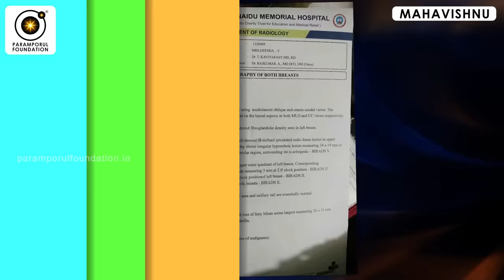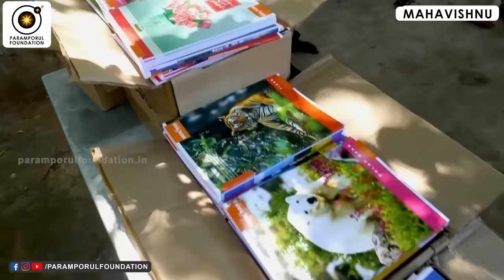மனம் கடந்து எப்போது சக்தி பெற்ற இறைவன் ஆவீர்கள்? Cross the Mind & Become God! Madurai Pooranam Amma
மதுரை: அரசுப் பள்ளிக்கு ரூ.4 கோடி மதிப்புள்ள நிலத்தை தானமாக கொடுத்த வங்கி பெண் ஊழியரை நேரில் சந்தித்து பாராட்டியுள்ளார் மதுரை எம்பி சு.வெங்கடேசன்.

மதுரை மாவட்டம் மேலூர் அருகேயுள்ள கொடிக்குளம் கிராமத்தைச் சேர்ந்தவர் ஆயி என்ற பூரணம். கனரா வங்கியில் வேலைபார்த்த இவரது கணவர் உக்கிரபாண்டியன், 30 ஆண்டுகளுக்கு முன்பு இறந்துவிட்டார். வாரிசு அடிப்படையில் கணவரின் வேலை ஆயி என்ற பூரணத்துக்கு கிடைத்தது. இவர் தற்போது மதுரை தல்லாகுளம் கனரா வங்கிக் கிளையில் ஊழியராகப் பணியாற்றி வருகிறார்.

இந்நிலையில், ஆயி என்ற பூரணத்தின் மகள் ஜனனி(30) இரண்டு ஆண்டுகளுக்கு முன் இறந்துவிட்டார். அவர் இறக்கும் தருவாயில் தனது தாயாரிடம், தனது தாத்தா வழங்கிய நிலத்தை சொந்த ஊரில் உள்ள பள்ளிக்கு தானமாக வழங்குமாறு கூறியுள்ளார். இதையடுத்து கொடிக்குளம் அரசு நடுநிலைப் பள்ளியை தரம் உயர்த்துவதற்காக, தனது பெயரில் இருந்த ரூ.4 கோடி மதிப்பிலான ஒன்றரை ஏக்கர் நிலத்தை அரசுக்கு தானமாக வழங்கினார். கடந்த 5-ம் தேதி பள்ளியின் பெயரில் நிலத்தை பத்திரப் பதிவும் செய்து கொடுத்தார்.

இதையடுத்தது மதுரை எம்பி சு.வெங்கடேசன் ஆயி என்ற பூரணத்தை நேரில் சந்தித்து தனது வாழ்த்துக்களை தெரிவித்துள்ளார். ஆயி என்ற பூரணத்தை அவர் பணிபுரியும் வங்கிக்கே சென்று வங்கி ஊழியர்கள் மத்தியில் பாராட்டி பேசியிருக்கிறார். இது தொடர்பான வீடியோ மற்றும் புகைப்படங்களை தனது எக்ஸ் தளத்தில் பகிர்ந்துள்ள எம்பி சு.வெங்கடேசன், "வாரி எடுப்பதே வாழ்வின் இலட்சியம்" என இருப்பவர்களுக்கு மத்தியில் "வாரிக்கொடுப்பதே வாழ்வின் பயன்" என மதுரை - கொடிக்குளம் அரசுப் பள்ளிக்கு ரூ 7 கோடி மதிப்பிலான தனது நிலத்தை கொடையாக வழங்கிய ஆயி பூரணம் அம்மாளை சந்தித்து வாழ்த்தி, வணங்கி மகிழ்ந்தேன்.

help geetha who is suffering Breast  cancer
Offer A Helping Hand To Support Geethas Treatment

Hi,

My name is Keerthana and I am raising funds for my friend's family, Geetha who is suffering from Breast cancer and is undergoing treatment at G. Kuppuswamy Naidu Memorial Hospital, Coimbatore . The family has done all it can to collect the total amount required for the treatment but Rs.1500000 more is required to pay for all the medical expenses.

To Click Pay LInk

Please help us raise this amount by clicking on the donate button and sharing this page with your friends and family.

We are grateful for your help and wishes.

For daily Annadhanam & Other Charity Activity Contributions:

NAME : PARAMPORUL FOUNDATION
AC NO : 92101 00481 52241
IFSC: UTIB0000210
SAVINGS TRUST AC
AXIS BANK